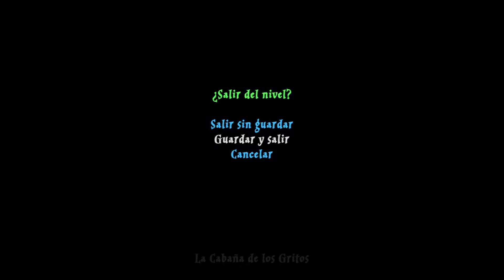LEGO Harry Potter: Años 1-4 - Guía De Niveles #16 - La Cabaña De Los Gritos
En este vídeo veremos la guía de niveles del nivel 16 del juego, llamado La Cabaña De Los Gritos.